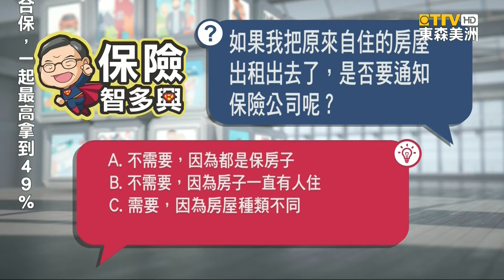房屋保險看似相同實則內有玄機！到底怎麽分？別傻傻搞不清楚！好險有專家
你知道嗎，房屋保險根據住客類型會分成好幾種不同種類！自住險、出租屋、租客險...保障内容大不同！買的不對，小心保險公司不賠哦！

✔️微信號 WeChat ID:
KCAL3331111